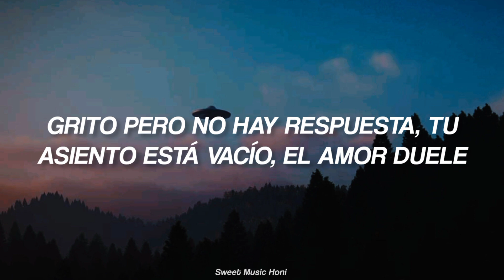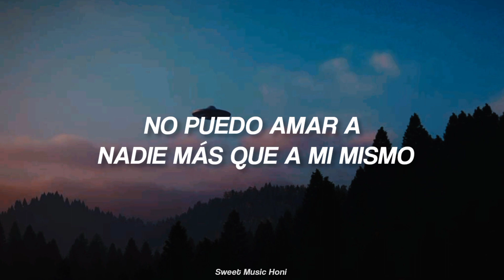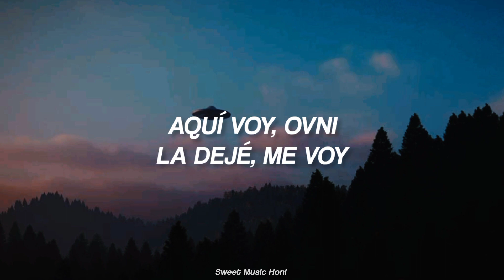BANG YONGGUK - UFO ¦TRADUCIDA AL ESPAÑOL¦